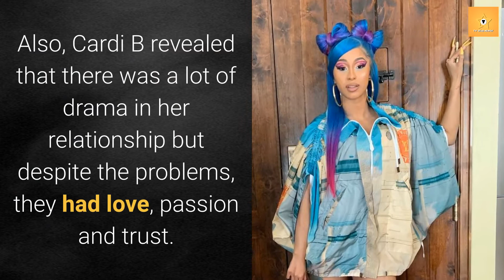Cardi B DIVORCE Confirmed: Know why did Cardi B Divorce Offset!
Rapper Cardi B has filed for divorce with her husband, Offset in Fulton County, Georgia. Cardi B released a statement about her relationship status with Offset in a recent interview. Neither of them has talked about the proceedings while the court hearing is scheduled to be in November 4.